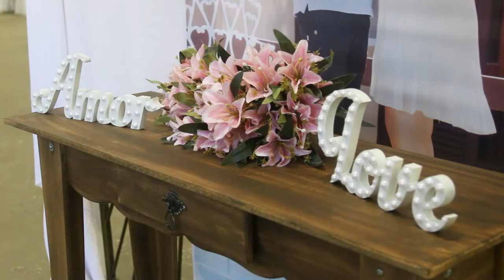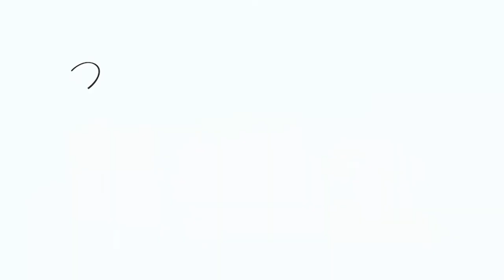Trailer Ana paula e Fabiano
Trailer de como foi o casamento do casal Ana paula e Fabiano.

Imagens: Osvaldo Polississo, Diego Guevara e Paulinho Canon
Fotos: Bruna Kadoo Polississo
Edição: Osvaldo Polississo